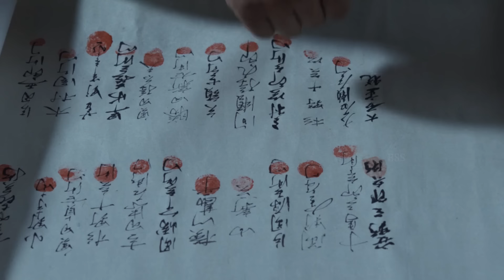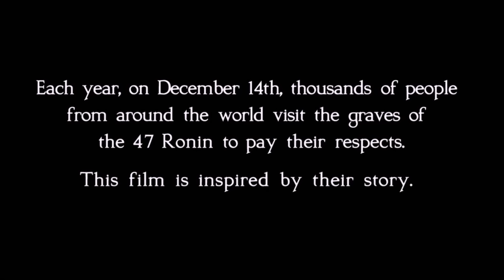True Story / 47 Ronin Movie Review/Plot In Hindi & Urdu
Credits
Distributed by
Universal Pictures

Production companies
H2F Entertainment
Mid Atlantic Films
Moving Picture Company
Stuber Productions
Relativity Media

Directed by
Carl Rinsch

Screenplay by
Chris Morgan
Hossein Amini

Story by
Chris Morgan
Walter Hamada

Based on
Chūshingura
Produced by
Pamela Abdy
Eric McLeod

Starring
Keanu Reeves
Hiroyuki Sanada
Tadanobu Asano
Rinko Kikuchi
Ko Shibasaki

Cinematography
John Mathieson

Edited by
Stuart Baird

Ilan Eshkeri

Synopsis
In late medieval Japan, a half-Japanese, half-English outcast named Kai is saved by the benevolent Lord Asano, ruler of the Akō Domain. Kai and Asano's daughter Mika fall in love, despite the scorn her father's samurai hold for Kai’s mixed ancestry. Lord Kira, the Shōgun's master of ceremonies, seeks to take Akō for himself with the help of Mizuki, a shapeshifting kitsune. She sends a kirin to kill Asano and his men on a hunting trip, leading Kai to ride to their aid. Taking up a fallen sword, Kai slays the monster and spots Mizuki in the form of a white fox with different-colored eyes. When the Shōgun Tokugawa Tsunayoshi visits Akō, Kai notices Mizuki disguised as a concubine with the same multi-colored eyes. He tries to warn Asano's principal counselor, Oishi, about the witch in Kira's household, but is dismissed. For the entertainment of the Shōgun, Kira arranges a duel between his best warrior, a golem, and Asano's chosen combatant, whom Mizuki incapacitates with magic. Kai secretly dons his armor to fight in his stead, but is unmasked during the duel, and the Shōgun orders him severely beaten. That night, Mizuki bewitches Asano into believing Kira is raping Mika, causing him to attack the unarmed lord. Sentenced to death, Asano is compelled to perform seppuku to preserve his honor. The Shōgun gives Kira domain over Akō and Mika, granting her one year of mourning before she must marry Kira. The Shōgun brands Oishi and his men ronin, forbidding them from avenging Asano, and Kira has Oishi imprisoned and Kai sold into slavery. The ronin and Kai surrender themselves to the authorities of the bakufu and are sentenced to death, having violated the Shōgun's prohibition on avenging Asano. However, the Shōgun declares that they followed the principles of bushido and restores their honor as samurai, allowing them to perform seppuku and receive the honor of burial with Asano. The Shōgun returns domain of Akō to Mika, and pardons Chikara so that he may preserve Oishi’s bloodline and serve Akō. An epilogue explains the tradition of paying respect at the graves of the 47 Ronin, which continues every year on December 14.